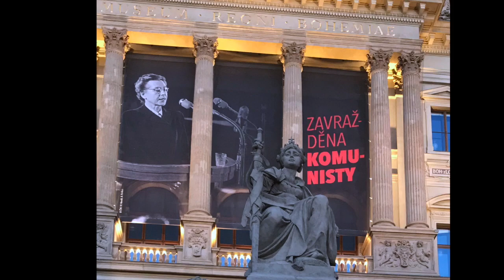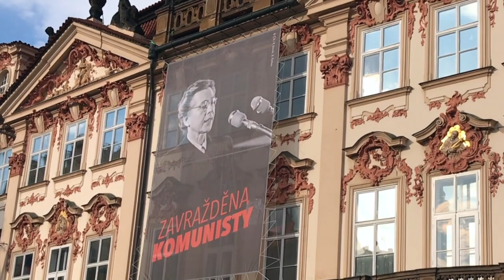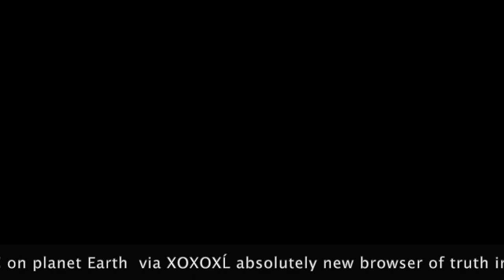WHO KILLED H&M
H&M OMK